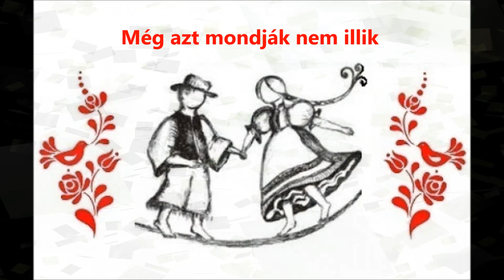Mély erdőn ibolya-virág + Még azt mondják nem illik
Mély erdőn... + Még azt mondják nem illik

Ha tetszett a videó, akkor kérlek nyomj egy lájkot, nekem ez egy visszajelzés!